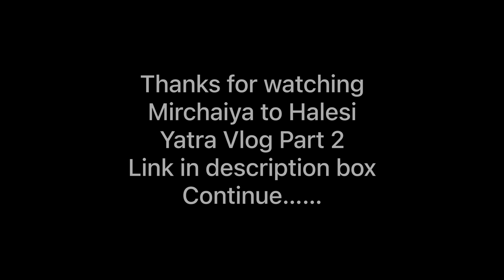Halesi Mahadev Nepal | Bihar to Nepal Bike Ride Part 1 | 1st Sawan Vlog 2023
Halesi Mahadev Nepal | Bihar to Nepal Bike Ride | पहले सावन में बाबा को जल चढ़ा के मजा आ गया

halesi mahadev
hilesi nepal
halesi nepal
halesi mahadev road
hilesi nepal mandir
halesi mahadev temple
halesi
halesi mandir nepal
hilesi nepal road
halesi mahadev mandir nepal
halesi mahadev nepal
halasi temple in nepal
halesi mahadev story
Madhubani to Nepal
Bihar to Nepal
Bihar toh halesi
Madhubani to halesi